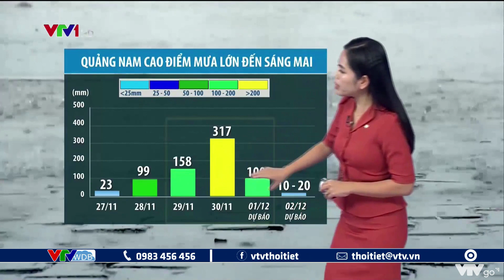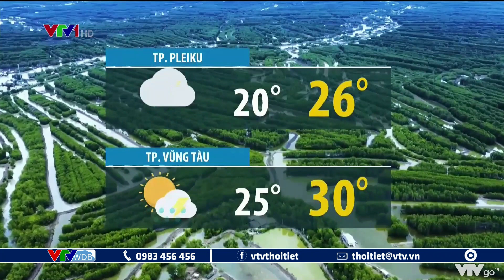Dự báo thời tiết đêm nay 30/11/2020 | Quảng Nam cao điểm mưa lớn đến sáng mai | VTVWDB